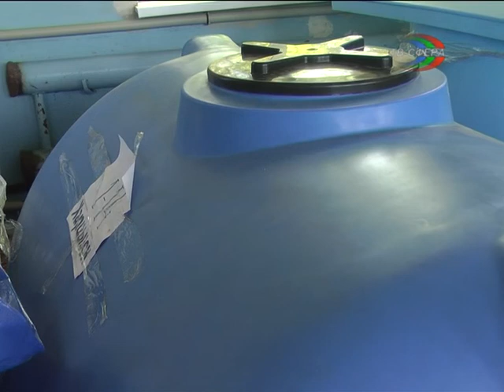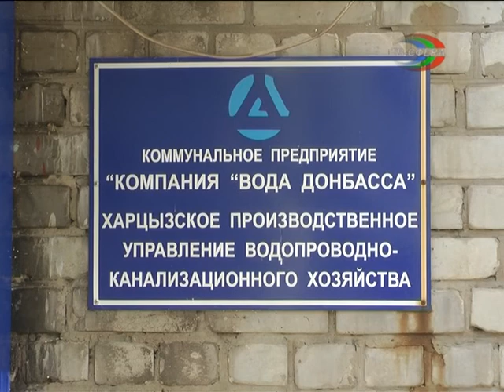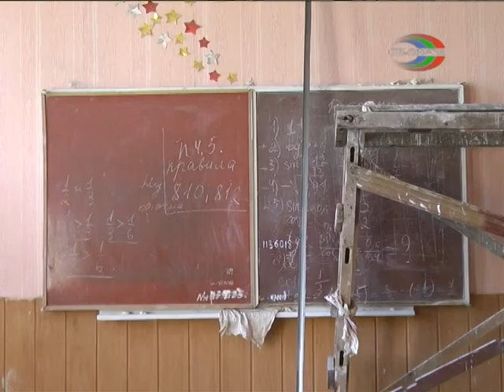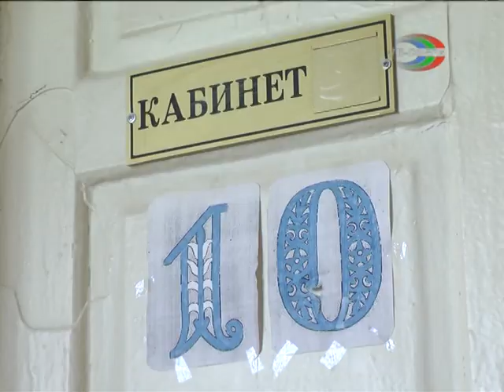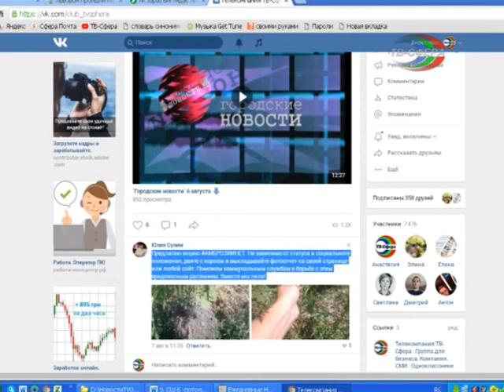Городские новости 09 августа